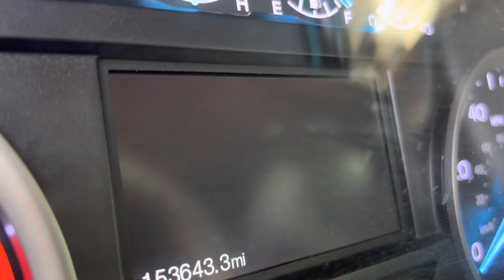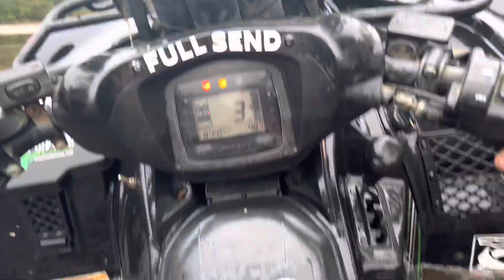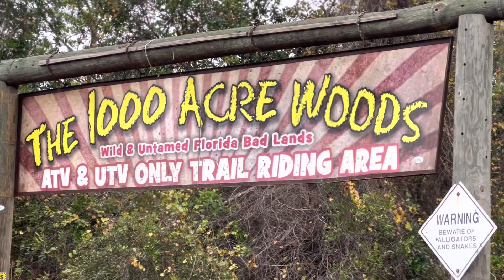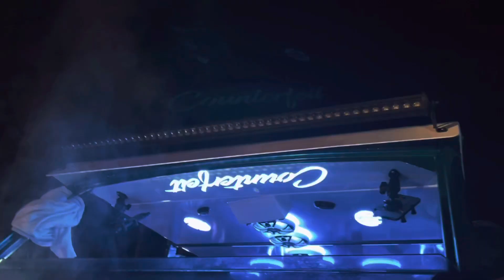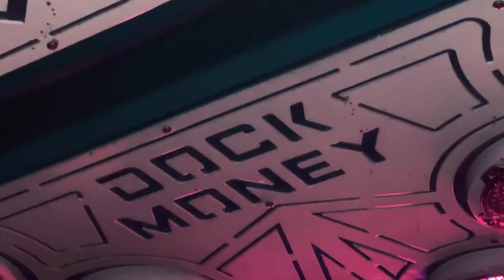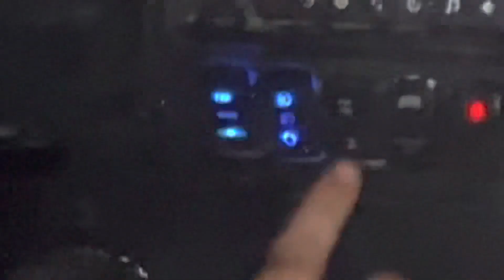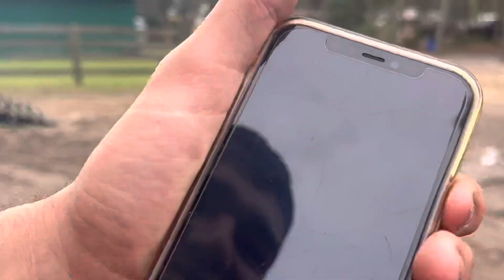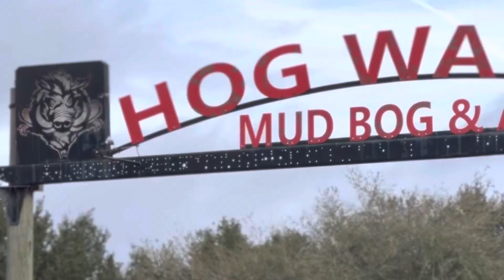Hog Waller Turkey Bog 2022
Yes this is a great description. Enjoy the video ￼